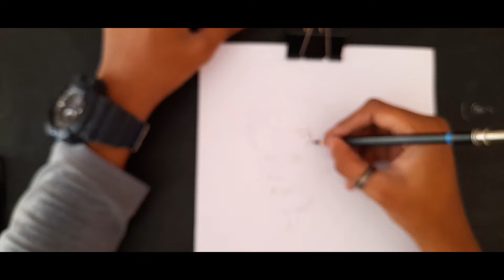Draw a Men THANKS for 300 subscribers 😀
I MAKE LOTS OF ENJOYABLE  DRAWING  VIDEO MAKE LOTS PLEASE SHARE YOUR FRIENDS ,FAMILY AND MORE
THANK YOU